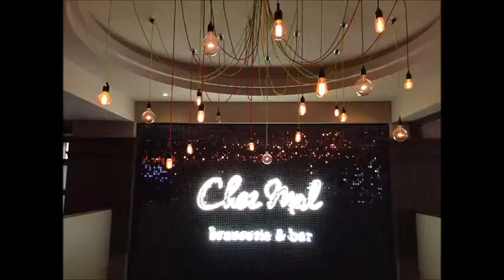Malmaison Restaurant Newcastle Chez Mal Review 2015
Chez Mal Brasserie is a stylish, modern and incredibly appetising eatery offering a twist on the traditional fare.

With a high end American steak house feel - this Bar & Brasserie offers relaxed elegance.

There's daily plat du jour as well as classics such as tuna tartare, strip steaks, ale moules frites and a gourmet burger.